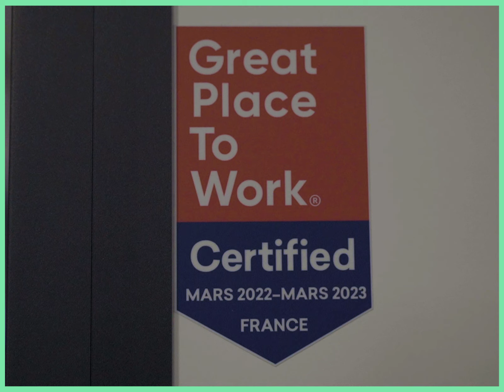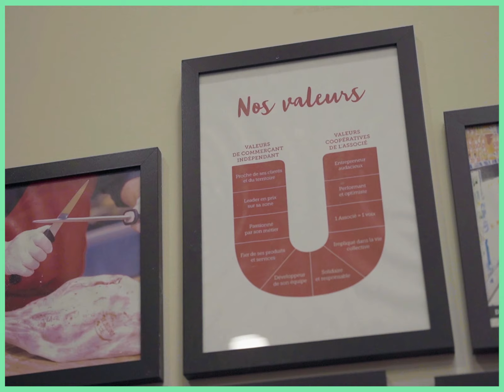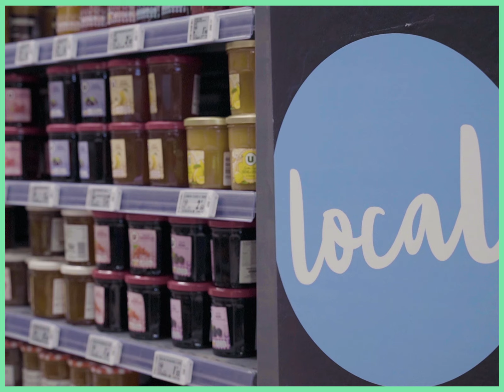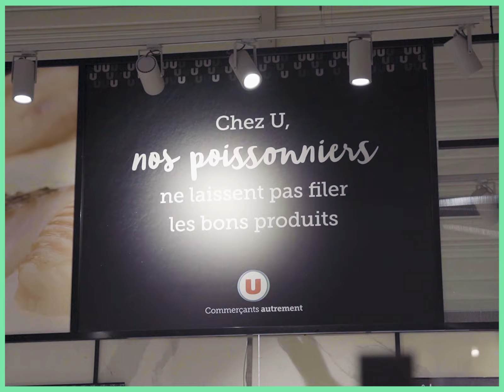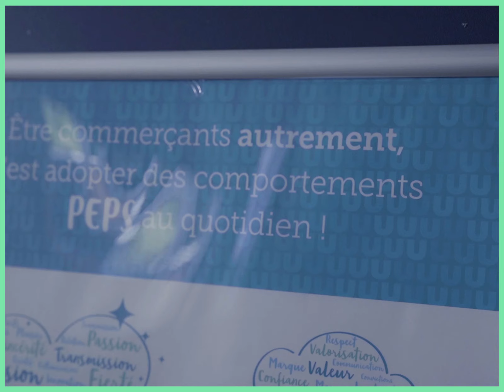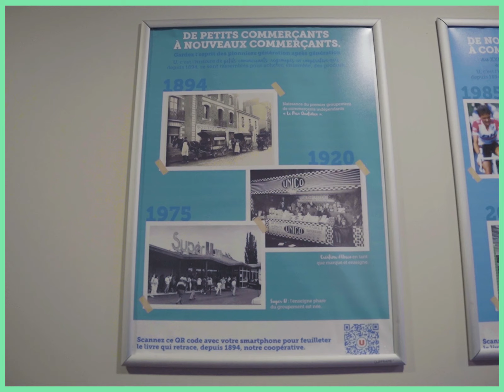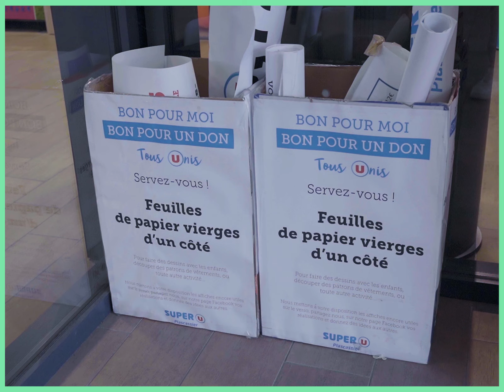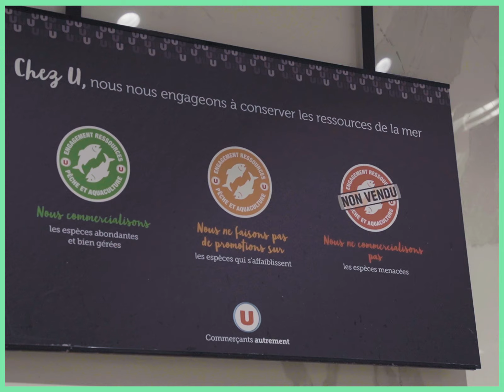PODCAST #2 - S.02 // Rencontre avec Aurélie, DRH et Laurent Dirco chez Groupe Bourassin - Super U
Matthieu a rencontré Aurélie et Laurent afin d'échanger avec eux sur le label Great Place To Work mais aussi sur les tendances retail, les stratégies RH du moment et bien d'autres choses ! Un échange vif et dense entre passionné·e·s du retail. On vous laisse au micro de Matthieu !